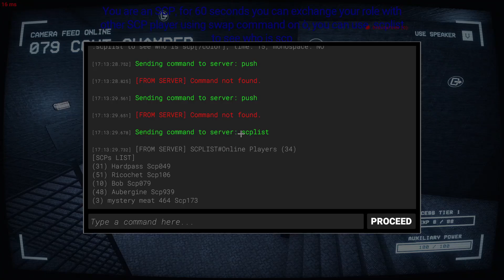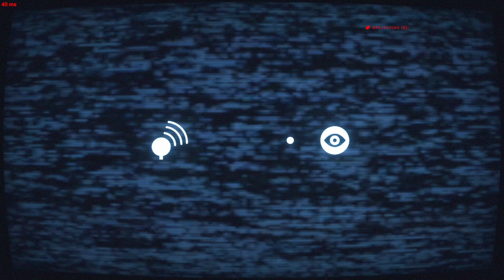SCPSL: When the pc uses wifi instead of ethernet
Laggy pc game xD

If you see this comment COLA in the desc!
thanks for the recent support on my videos :)

My IGN: Bob